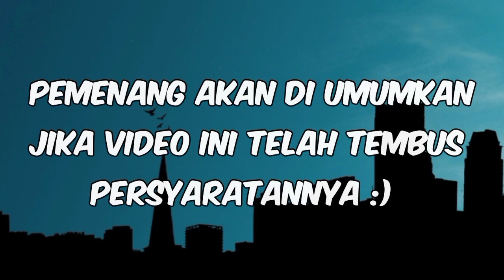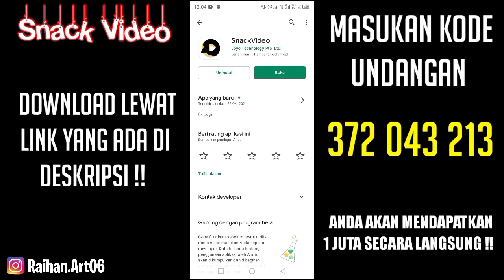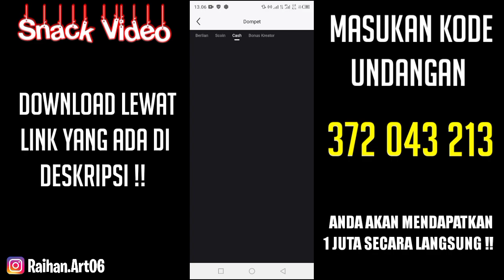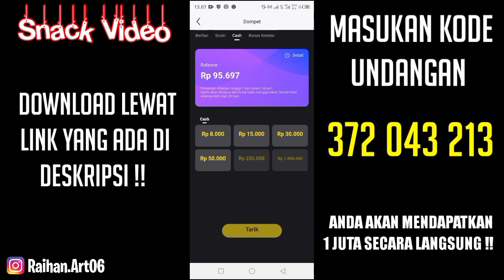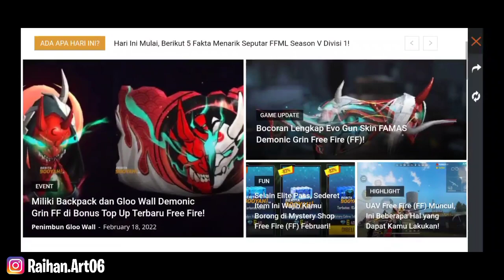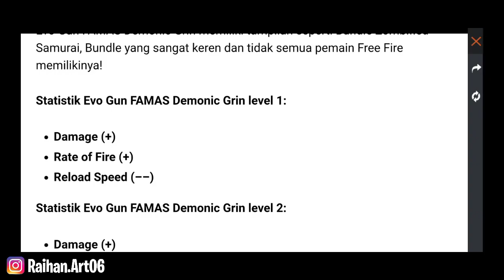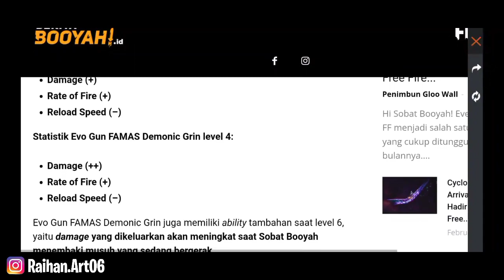CARA MENDAPATKAN EVO GUN FAMAS DEMONIC GRIN 2JT - FREE FIRE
ASSALAMU'ALAIKUM CUY🙏😇

Selamat Datang Kembali Di Channel RAIHAN ART , Semoga Kalian Suka Dengan Video / Konten Yang Saya Berikan Yah😇
Nah Jadi Pada Kesempatan Video Kali ini , Saya Akan Buat Konten cara Mendapatkan Evo Gun Famas demonic grin 2 Juta Terbaru Nih Cuy , kira Kira Gimana Keseruan Nya ? Yuk Simak Aja Sampai Habis😱

Edit :
📌 KINE MASTER
📌 PIXELLAB
📌 PICS ART

🔰 S U B S C R I B E    I T U    G R A T I S 🔰